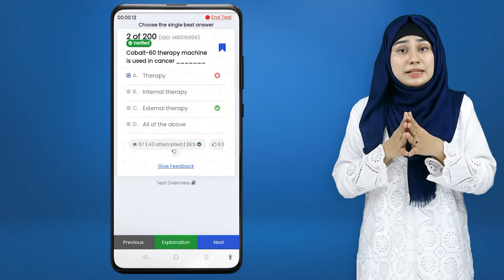Online Entry Test Prep 2024 with TopGrade.pk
TopGrade.pk Provide:
1. Best preparation in the easiest way and lowest cost
2. Prepare online without an academy at home
3. Your new session starts today & continues till the exam
4. Lectures, tests & discussions of the entire syllabus
5. Unlimited revisions of the syllabus
6. Live teachers' WhatsApp support
7. Five full-length papers
8. Progress tracking up to the single topic
9. Best MCQs practice tool
10. Best platform for Matric, F.Sc, MDCAT/ECAT repeaters, freshers & MBBS Students